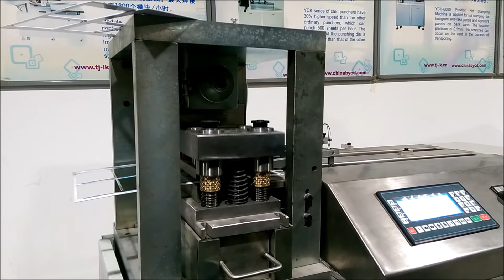A4 plastic PVC ID card electric die cutter YCK-2AE-A